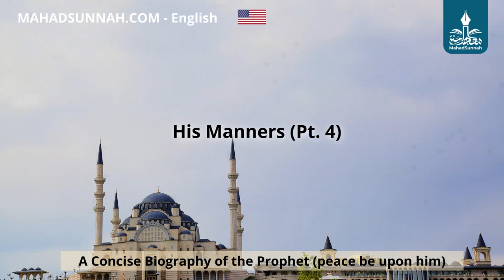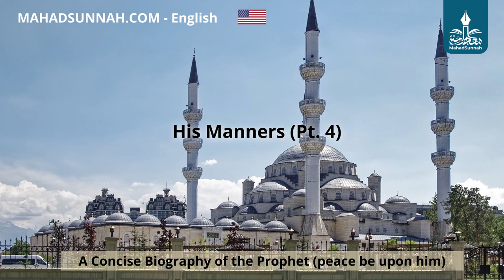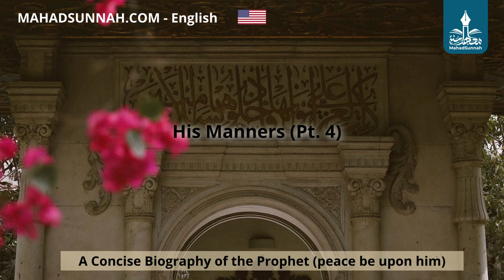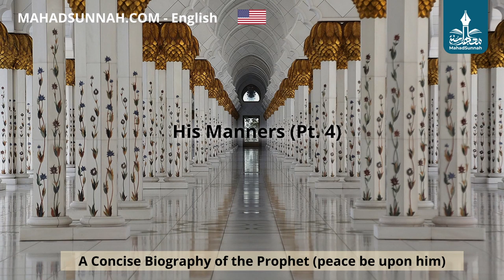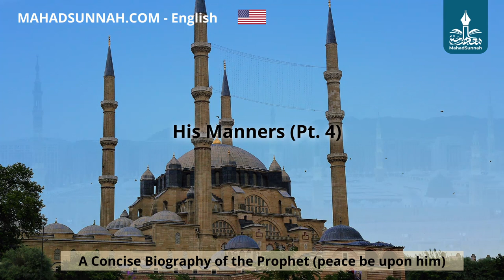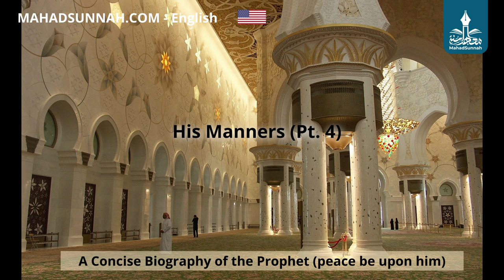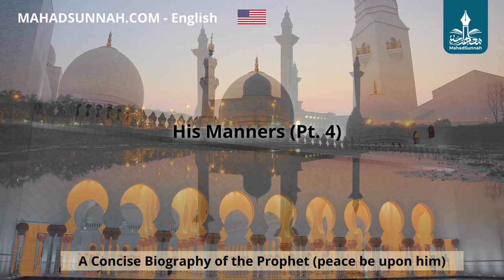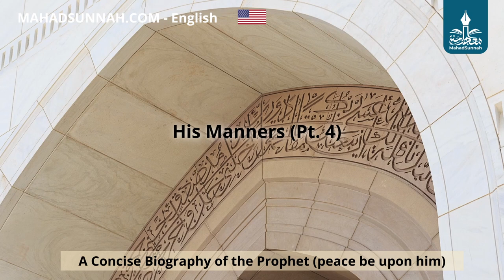04 His Manners Pt 4